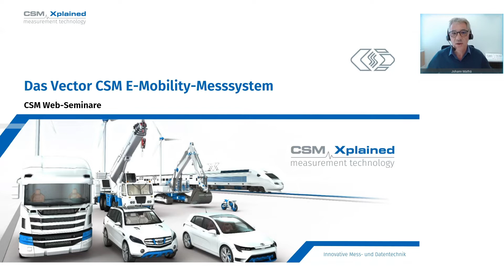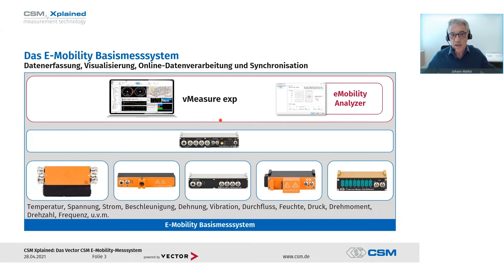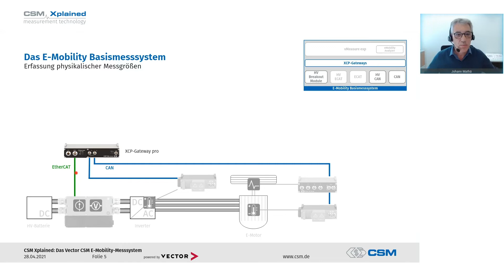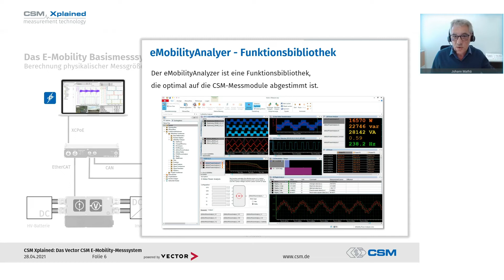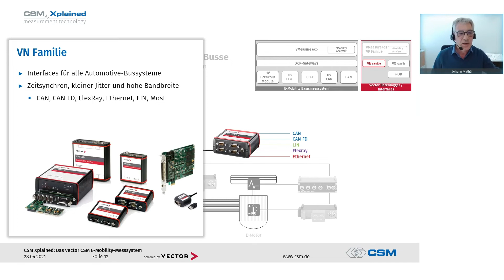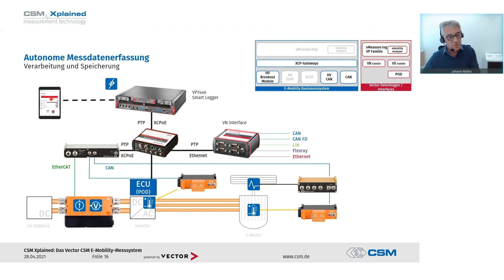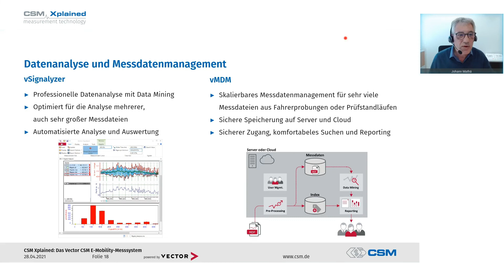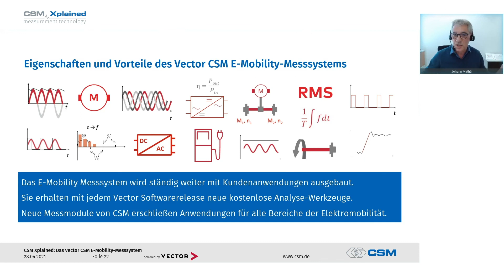CSM Xplained - Das Vector CSM E-Mobility-Messsystem (DEU)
Für die umfangreiche Analyse und Überprüfung von Elektrofahrzeugen müssen physikalische Parameter aus zahlreichen Quellen (HV- und Niedervolt-Umfeld) erfasst und analysiert werden. Eine präzise Auswertung der Daten wird dabei nur durch die synchrone Erfassung der Daten möglich. Zudem sollte sich der Aufbau eines solchen Messsystems denkbar einfach und genau auf die Messaufgabe zugeschnitten gestalten.

- Wie können verschiedene physikalische Parameter (wie z. B. Beschleunigung, Dehnung, Durchfluss, Feuchte u. v. a. m.) an die Anwendung angepasst, d. h. mit schnellen oder langsamen Signalen und HV-sicher oder konventionell, gemessen werden?
- Wie lassen sich Messdaten aus weiteren Quellen, wie Fahrzeug-Bussen und Steuergeräten, einbinden?- Wie kann die Synchronität der Messungen gewährleistet werden?
- Wie kann ein solches Messsystem für Messungen im Prüfstand oder im Fahrversuch aufgebaut werden?